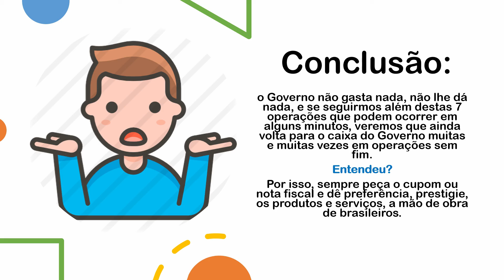AUXÍLIO EMERGENCIAL: NÃO CUSTA NADA E ATÉ GERA RECEITA AO GOVERNO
Não custa nada e até gera receita ao Governo